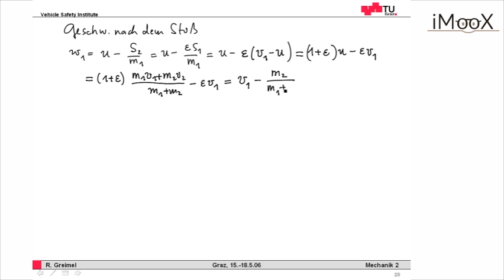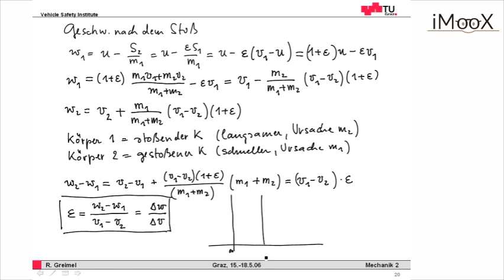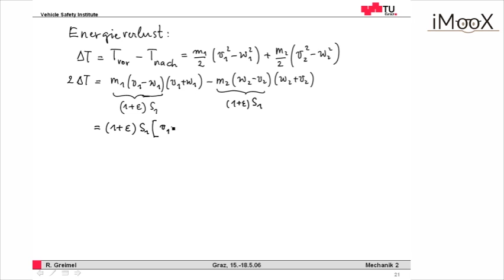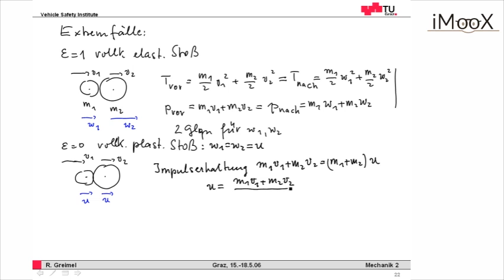Gerader zentraler Stoß